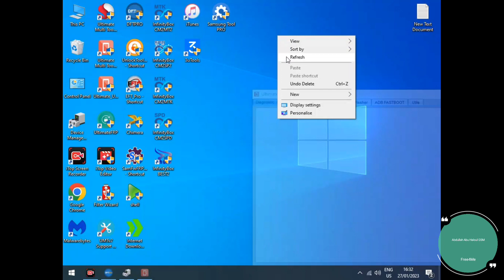ITel Model 2173 Keypad Mobile Factory Reset SPD Diag Mode By UMT Unisoc Module